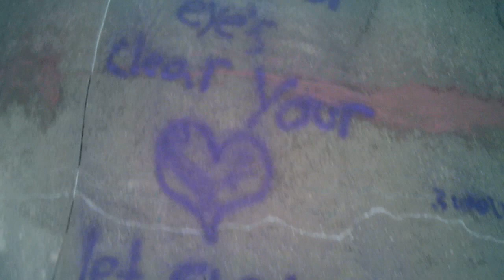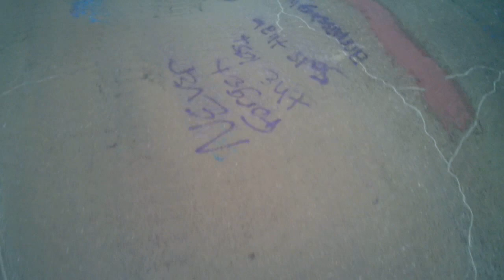Riding my scooter at landsdowne skatepark